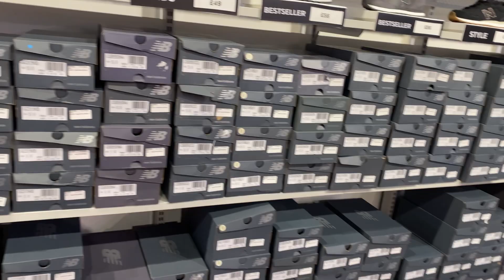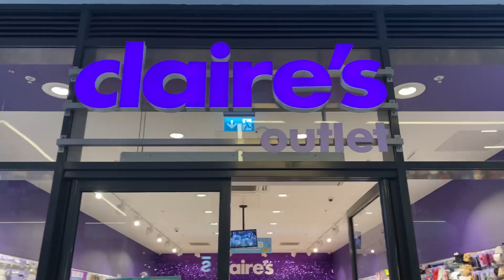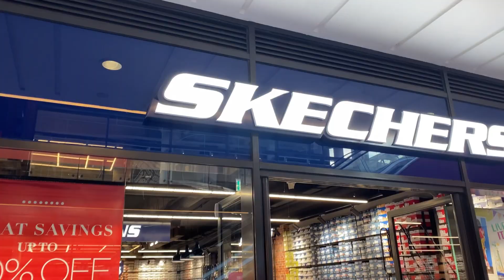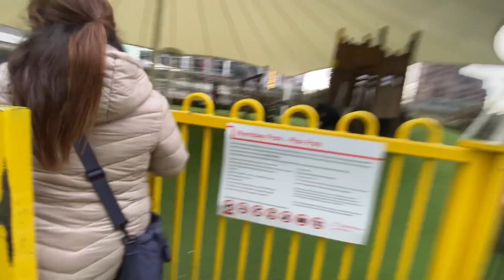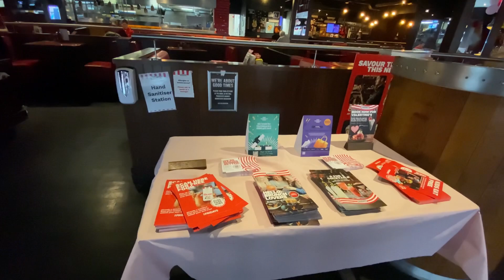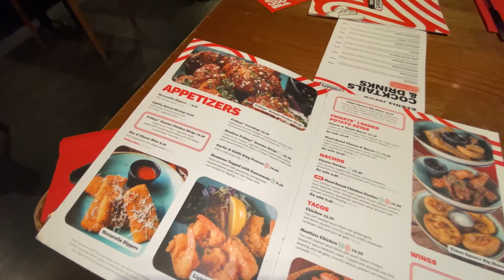SARAP NG KAIN NI JEWEL, RIB’S NG FRIDAY’S PINAPAK